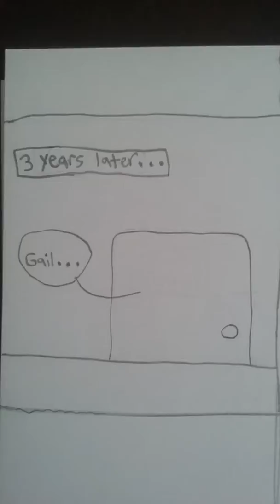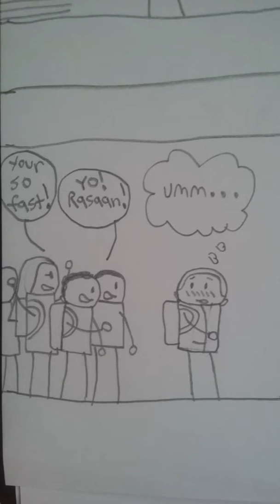J.O.S (Issue #1)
Rasaan Glasgow is the son of OP Man, being born with near infinite speed. Overtime he comes to realize what he can achieve with his ability, and becomes a hero. But not learning the true qualities of a hero until later in life.